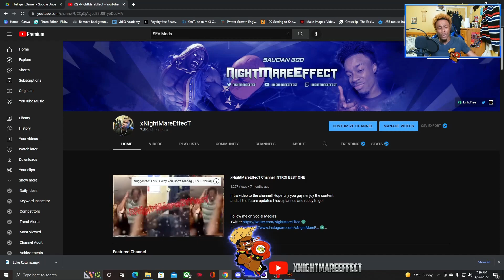SFV: The Pain for Each Loss is REAL!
RANKED MODE! EVERY LOSS= 10 LIFTS! Today's video i may get extra fit. or not lol

GamerGoo Lotion!

Stream Schedule
Quick Change!
8:30am or 8:30pm start time (9 the latest)
Central Time

SFV Ranked
SFV Challenges